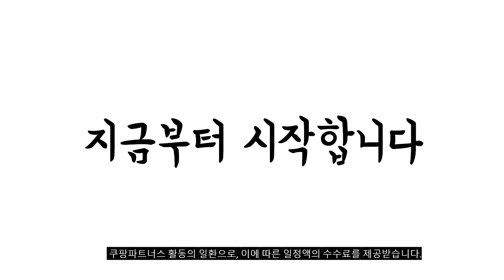2024년 불티나게 팔린 소형세탁기 추천순위 TOP10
❤️❤️❤️ 소형세탁기 구매 가격 평점 리뷰 정리해 봤어요! ❤️❤️❤️

[00:06]
10위. 삼성전자 아가사랑 세탁기 WA30DG2120EE 3kg 방문설치 그레이지 [340,540원]

[00:11]
9위. DnomaDic 신발세탁기 브러쉬 자동 가정용 소형 건조 [258,600원]

[00:17]
8위. 미디어 전기 세탁기 MW-60P1 6kg 방문설치 화이트 [189,000원]

[00:22]
7위. 미디어 전자동 고급형 미니 세탁기 화이트 MW-38G1W [192,900원]

[00:28]
6위. DnomaDic 미니 세탁기 자동 터빈 세척 및 [43,800원]

[00:33]
5위. 로퍼 전자동 통돌이 세탁기 RT-W610 6kg 자가설치 [199,000원]

[00:39]
4위. 루컴즈 통돌이 세탁기 W070W01-W 7kg 방문설치 화이트 [219,000원]

[00:44]
3위. DnomaDic 신발세탁기 브러쉬 자동 가정용 소형 건조 [188,600원]

[00:50]
2위. 캐리어 클라윈드 세탁기 KWMT-080ATNWO 8KG 방문설치 화이트 [198,010원]

[00:55]
1위. # 신규한정 대웅 전자동 미니 세탁기 3.5kg DWW-M500WS [169,000원]